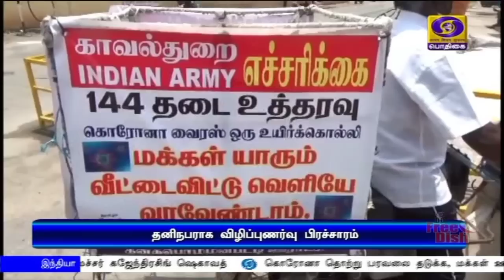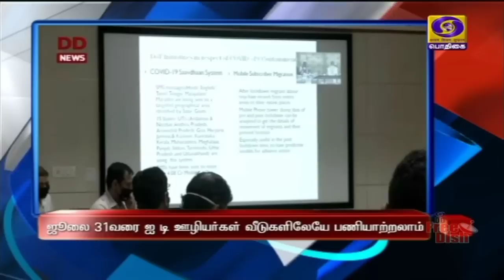பொதிகை காலை 11 மணி செய்திகள் [29.04.2020]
1)  பிரதமர் நரேந்திரமோதி,  இந்தோனேஷிய அதிபர் ஜோக்கோ விடோடோவுடன்  தொலைபேசியில் பேச்சு - இந்தியா மேற்கொண்டுவரும்  கொரோனா தடுப்பு பணிகளுக்கு பாராட்டு

2)  கொரோனா தொற்றால் பாதிப்படைந்துள்ள உலகநாடுகளின் பொருளாதாரத்தை மேம்படுத்த பிரிக்ஸ் நாடுகள் முன்முயற்சி எடுக்கவேண்டும் - மத்திய அமைச்சர் ‍ஜெய்சங்கர்

3)  வங்கிகள் மேற்கொள்ளும் வழக்கமான வாராக்கடன் தள்ளுபடி குறித்து, ராகுல்காந்தி தவறான தகவலை பரப்புகிறார் - மத்திய அமைச்சர் நிர்மலா சீத்தாராமன் குற்றச்சாட்டு

4) தகவல்தொழில்நுட்ப நிறுவன ஊழியர்கள்  ஜூலை 31 ஆம் தேதி வீடுகளிலிருந்தே பணியாற்றவேண்டும் - மத்திய அமைச்சர் ரவிசங்கர் பிரசாத்

5) இந்தியாவில் கொரோனாவால் பாதிக்கப்பட்டு குணமடைவோர் விகிதம் அதிகரித்துள்ளது - மத்திய சுகாதாரத்துறை தகவல்

6) தமிழகத்தில் ஊரடங்கை தளர்த்துவது குறித்து முதலமைச்சர் எடப்பாடி பழனிசாமி, அனைத்து மாவட்ட  ஆட்சியர்களுடன் காணொலி காட்சி மூலம் ஆலோசனை